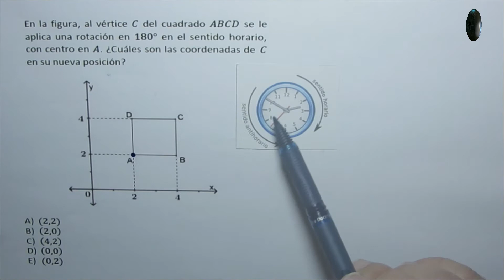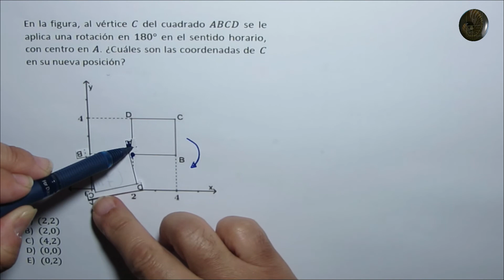Geometría - Rotación de figuras geométricas - Problema 10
Geometría

Rotación de figuras geométricas - Problema 10

Transformaciones isométricas

Las transformaciones isométricas son cambios de posición (orientación) de una figura determinada que NO alteran la forma ni el tamaño de ésta. La palabra isometría tiene origen griego: iso, que significa igual, y metría, que significa medir. Por lo tanto, esta palabra puede ser traducida como igual medida.

Características

Las transformaciones isométricas se producen cuando se conservan las magnitudes de los segmentos y los ángulos entre la figura original y la transformada.

En este tipo de transformación no se altera ni la forma ni el tamaño de la figura (son congruentes), solo se trata de un cambio de posición de esta, bien sea en la orientación o en el sentido. De esa forma, la figura inicial y la final serán semejantes y geométricamente congruentes.

La isometría hace referencia a la igualdad; es decir, que las figuras geométricas serán isométricas si poseen la misma forma y tamaño.

En las transformaciones isométricas lo único que se puede observar es un cambio de posición en el plano, ocurre un movimiento rígido gracias al cual la figura pasa de una posición inicial a una final. Esta figura es llamada homóloga (semejante) de la original.

Existen tres tipos de movimientos que clasifican una transformación isométrica: traslación, rotación y reflexión o simetría.

Tipos

Por traslación

Son aquellas isometrías que permiten desplazar en línea recta todos los puntos del plano en una dirección y distancia determinada.

Por rotación

Son aquellas isometrías que permiten a la figura girar todos los puntos de un plano. Cada punto gira siguiendo un arco que tiene un ángulo constante y un punto fijo (centro de giro) determinados.

Por reflexión o simetría

Son aquellas transformaciones que invierten los puntos y figuras del plano. Esta inversión puede ser con respecto a un punto o también puede ser con respecto a una recta.

En otras palabras, en este tipo de transformación cada punto de la figura original se asocia a otro punto (imagen) de la figura homóloga, de tal forma que el punto y su imagen se encuentran a la misma distancia de una recta llamada eje de simetría.